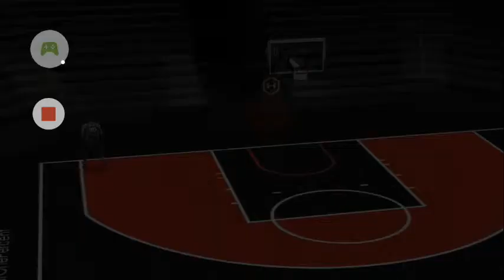Stephen curry build up